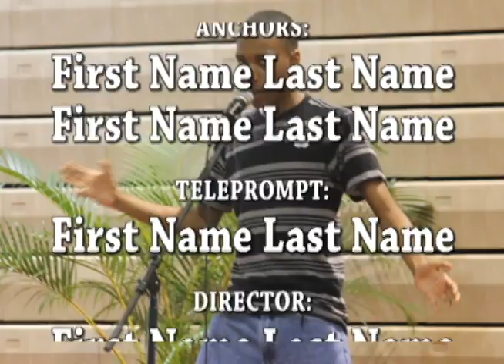2018_02_20 Radford HS Morning Announcements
Radford HS Morning Announcements
Anchors: Ariel Charles and Steven Torres